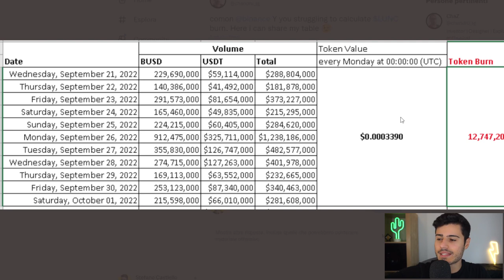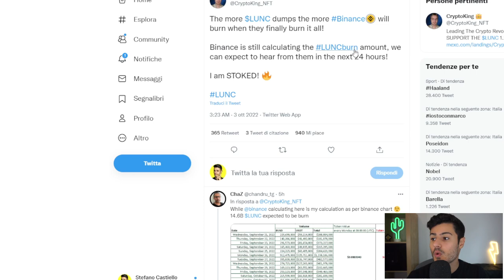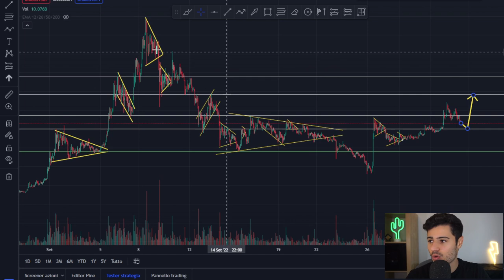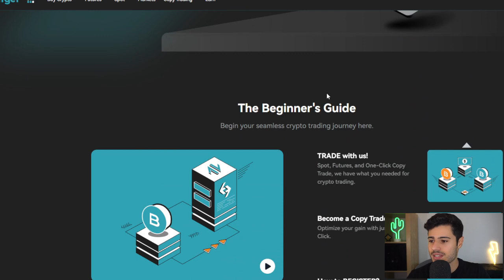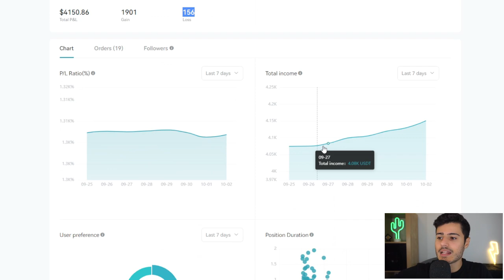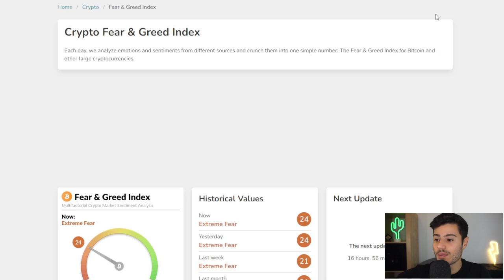🚨$LUNC: MANCANO MENO DI 24 ORE - COSA POTREBBE SUCCEDERE? (importante)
Aggiornamenti per Bitcoin, Ethereum, Cardano, Solana, Shiba Inu, Cro, BNB, Luna classic e tanto altro.

Codice: R2WNK4